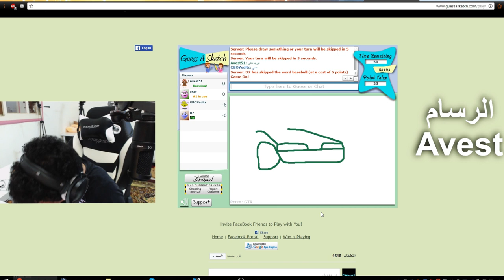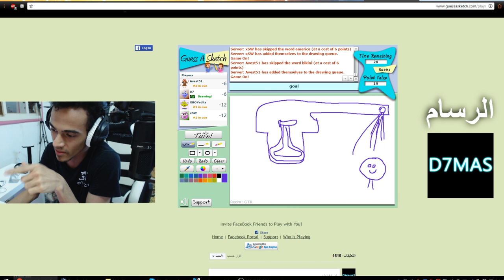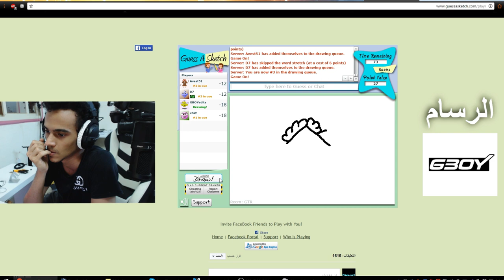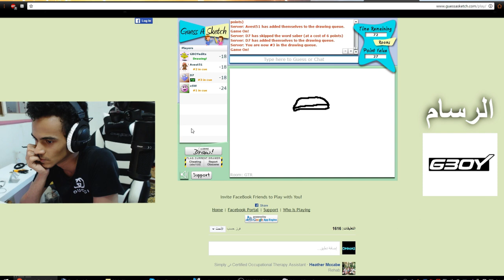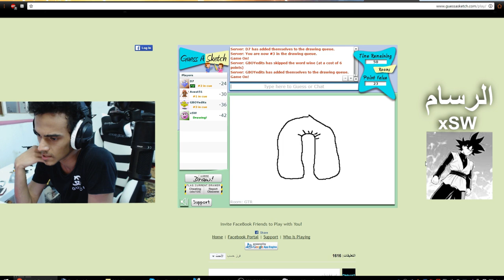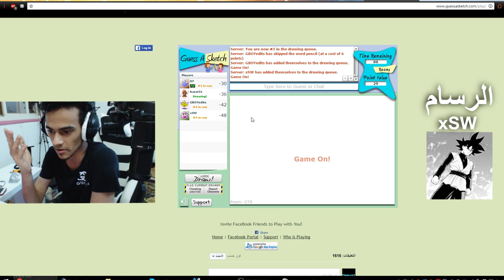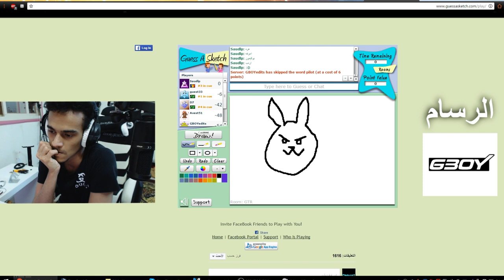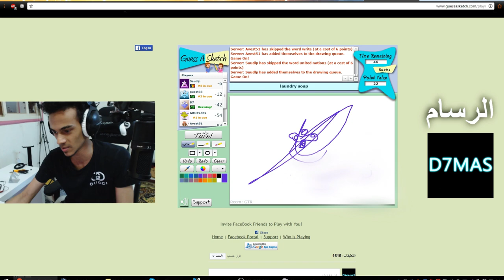تحدي ايش رسمت ؟!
حساباتي :
Snap : sgtdhmas